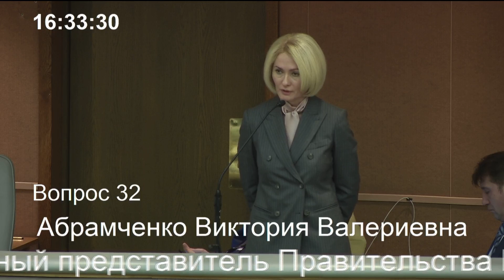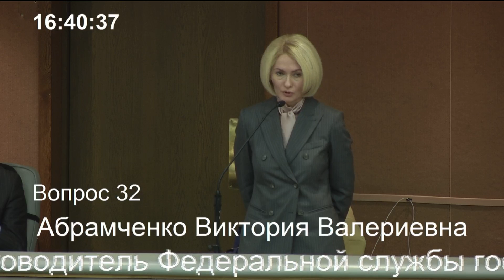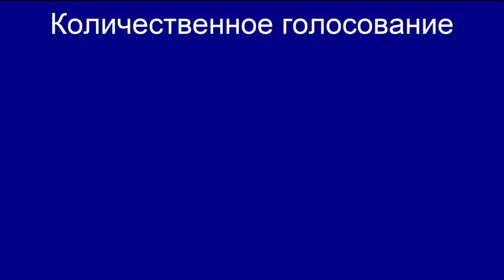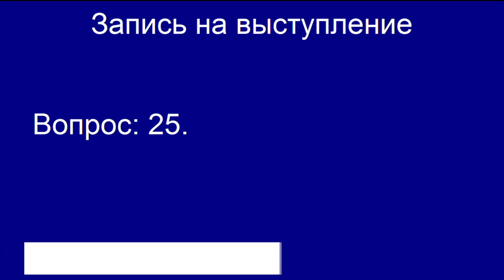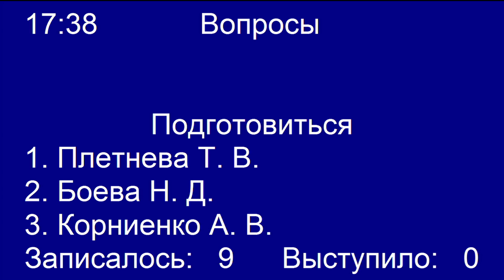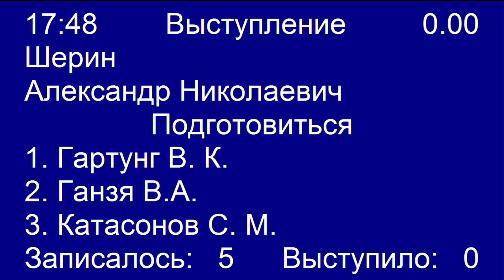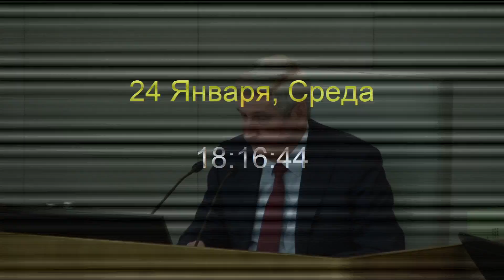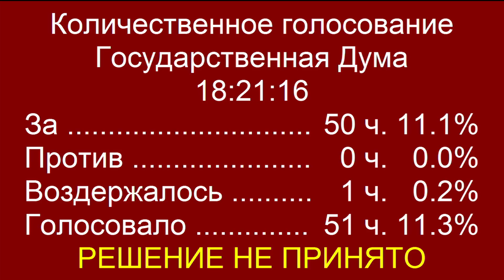Пленарное заседание Государственной Думы 24.01.2018 (16.00 - 18.25) ( Госдума )